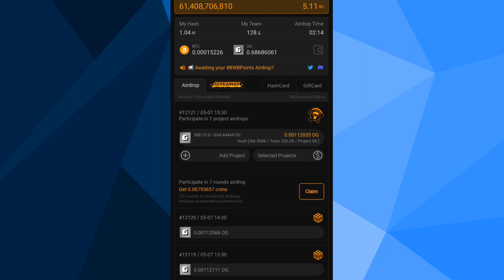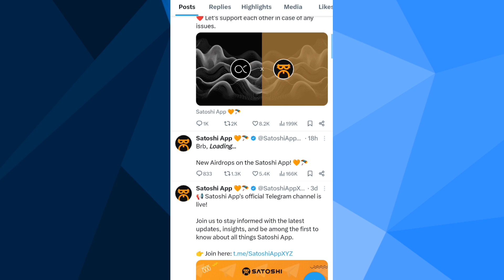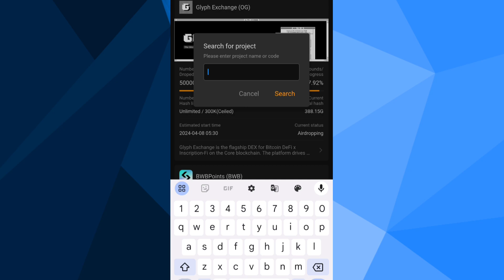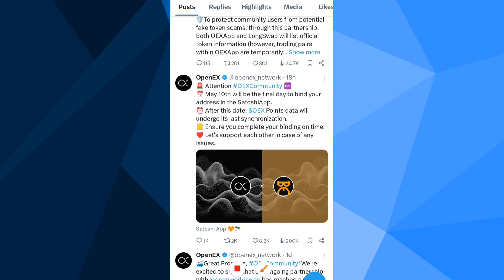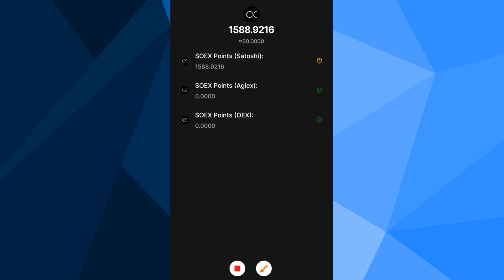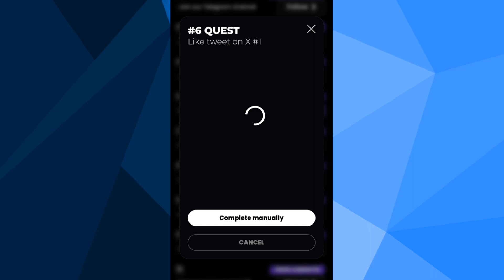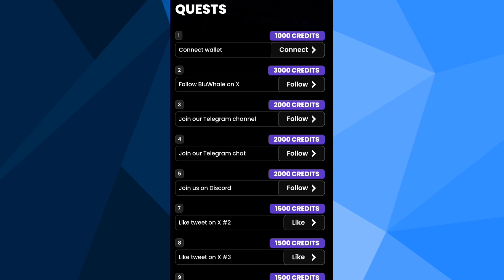BRB New Airdrop On Satoshi App | OEX Token Withdrawal | Satoshi Mining New Update | Open Ex Update